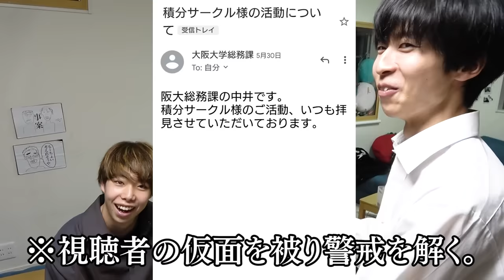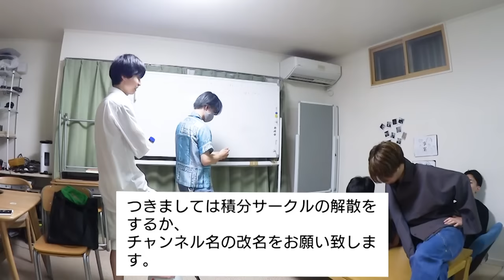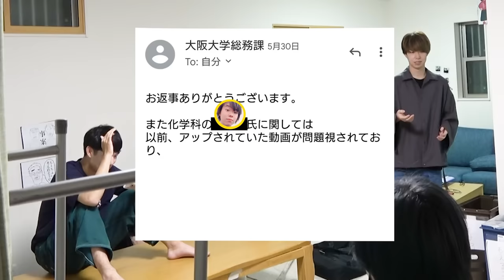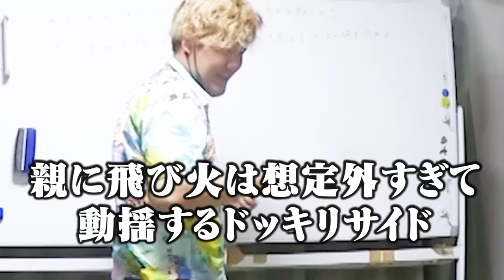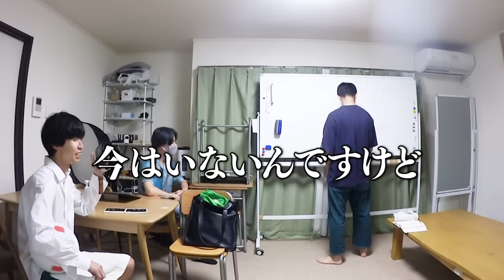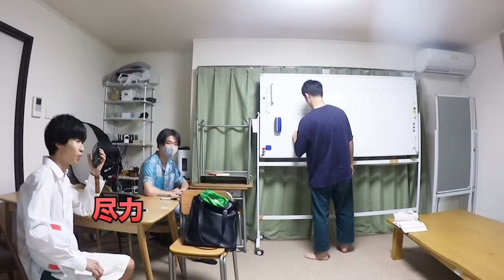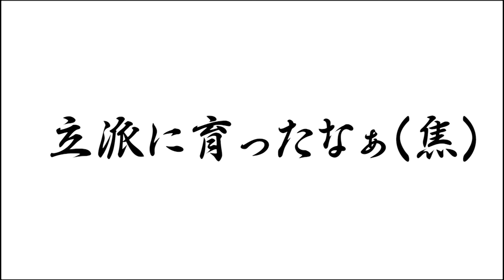阪大から「解散しろ」と通達されるドッキリで後輩まさかの母親に通報でカオスな空気に....(涙)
焦ったぁああああ😁